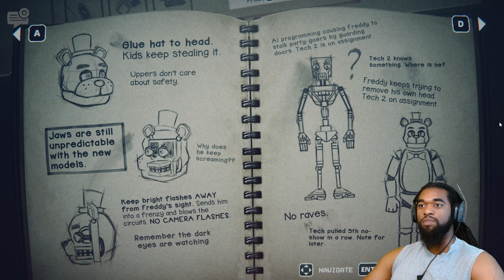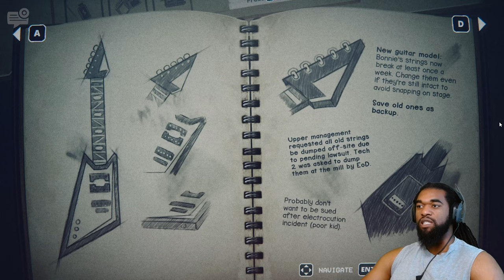FIVE NIGHTS AT FREDDY'S : INTO THE PIT | PART 2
FIVE NIGHTS AT FREDDY''S: INTO THE PIT

Holiday SZNNN